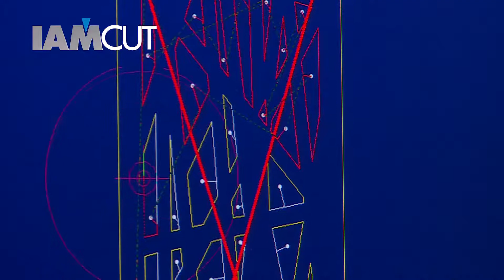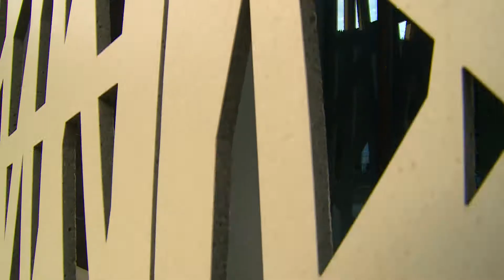Grupo Iam Fachada celosía Ulma Architectural Solutions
Ikus-entzunezko honetan IAMCUT (GRUPO IAM) enpresak ULMA Architectural Solutions-entzat egindako lan bikaina ikus dezakegu. Zailtasun handiko lana izan da eta Oñatiko enpresaren fatxadan ederretsi dezakegu gaur egun.